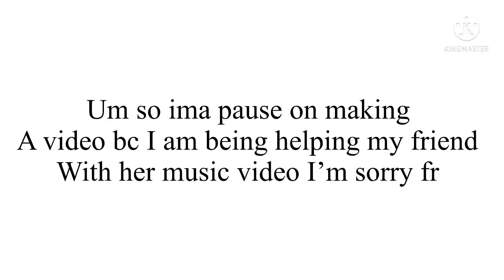Oof 😅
Here is her link